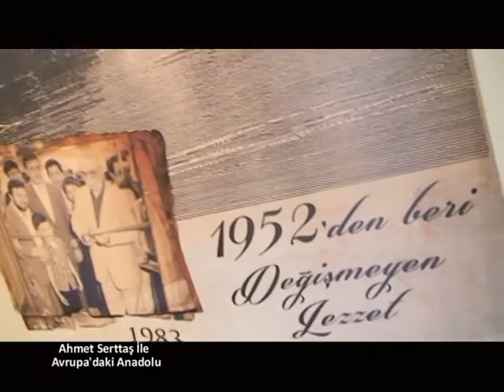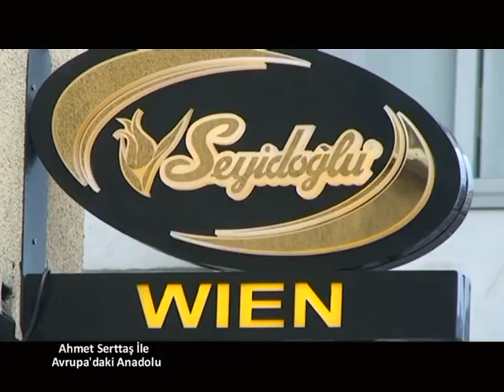21 Eylül Avrupa'daki Anadolu Seyidoğlu Baklavaları Viyana Şubesi